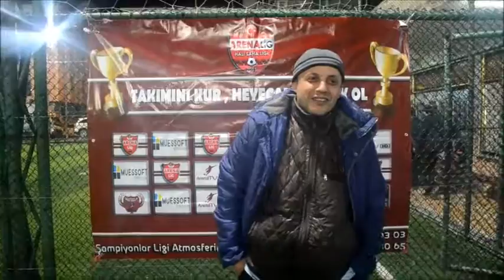KARADENİZGÜCÜ BASIN TOPLANTISI